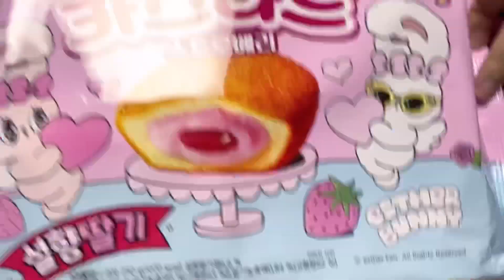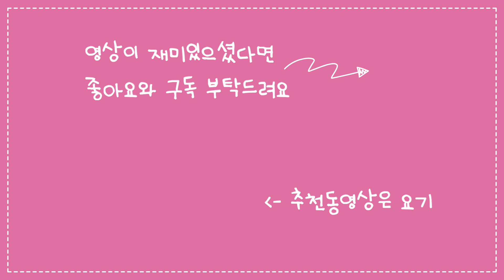[먹방 VLOG] 과자코너에 봄이 왔어요 🌸/ 불닭볶음면+타코야끼/ 엄마는 외계인 초코볼/ 딸기딸기한 신상과자 리뷰/ 마파두부덮밥+무파마 컵라면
📌타임라인
0:01 불닭볶음면 + [타코비] 타코야끼 베스트 박스
5:03 [배스킨라빈스] 엄마는 외계인 초코볼 +[서울우유] 아이스크림2종
10:51 마파두부덮밥 + 무파마 컵라면
16:53 [딸기과자 신상리뷰]
           몽쉘 생크림케이크 스트로베리 + 카스타드 스트로베리 (GS25 슈퍼마켓 구입)
           오예스 딸기치즈케이크 + 베리베리 엘라워 (GS25 편의점 구입)
           빼빼로 스트로베리 + 포키 딸기 + 빈츠 딸기프로마쥬 + 샌드에이스 딸기라떼 + 키커 딸기(이마트 구입)

맞춤법 실수가 있을 수 있습니다. (항상 검수하고 있는데 못보고 지나칠 때도 있네요 ㅠ.ㅜ)
시간 내어 영상 봐주시는 모든 분들께 감사드려요 ❤좋은 하루 되세요❤

📌Time Line
0:01 Buldak Noodles + Takoyaki
5:03 Baskin Robbins chocolate ball + 2 different types of Ice cream
10:51 Mapo-tofu Rice + Cup noodles
16:53 (New) A selection of Strawberry flavour snacks and Sweets
Please bare with me if there is any mistake 🙏🏻

Thanks a lot for everybody who spends time to watch my video 🙇🏻‍♀️